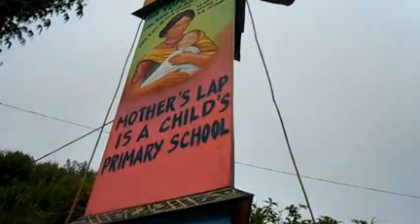BEHDEINKHLAM FESTIVAL 2013 OF SEINRAIJ JOWAI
Witness the Annual Festival of the Jaintia tribe of Meghalaya. This is an agrarian festival that ask God to chase away plagues and diseases and to bless the people with good health and a bountiful harvest. The festival culminates with a 4 day long celebration in which offerings are made to ancestors and sacrifices offered to God for blessings. Sacred Logs brought from the Sacred Forests in a procession accompanied by dancing and chanting are placed at main localities of the town. The last day of the festival has a colourful procession of Raths to the sacred pool "Aitnar". The festival ends with a traditional "woodball" (football made of wood) competition between the Upper and Lower valleys of River Myntdu. The team that wins is believed to be blessed with a richer harvest. Besides Jowai town, other Elakas (traditional administrative units in Jaintia Hills) also celebrate the Behdieñkhlam festival at different times of the year.